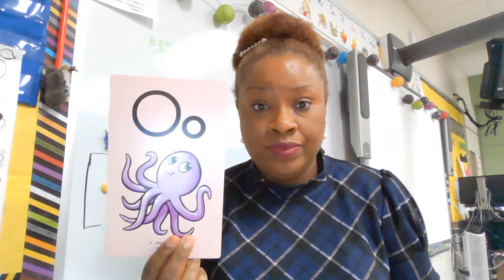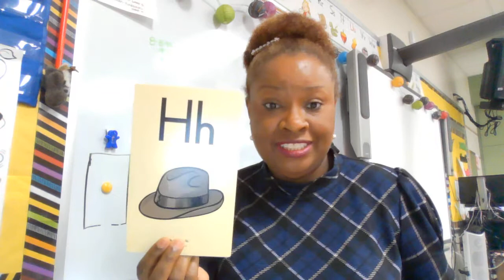Heggerty Week 17 Day 1 January 11